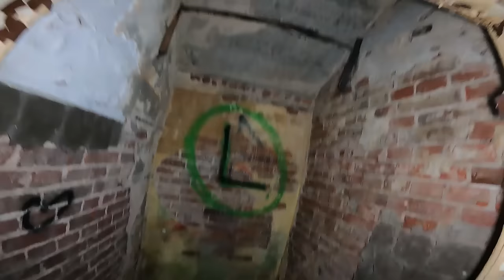Zofiówka - Nawiedzony Szpital Psychiatryczny w Otwocku KONTAKT Z DUCHEM DZIECKA ?!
👻16👻

Szpital powstał z inicjatywy Towarzystwa Opieki nad Umysłowo i Nerwowo Chorymi Żydami. Początkowo znajdował się przy ulicy Wólczanskiej, następnie Jana Kochanowskiego. Trzydziestomorgowy teren kupiono za biżuterię ofiarowaną przez Zofię Endelmanową. Jego głównym organizatorem był Samuel Goldflam, który kierował szpitalem do 1926. Początkowo lecznica miała 95 łóżek.

W 1910 powstał kolejny pawilon, przeznaczony dla kobiet, a w 1926 dobudowano jeszcze jeden. W 1935 był to już duży zakład, na 275 łóżek. Do Zofiówki, zawdzięczającej swą nazwę imieniu fundatorki, trafiali niezamożni w większości Żydzi, których leczono bezpłatnie. Utrzymanie pewnej, niewielkiej liczby chorych, finansowały ich rodziny, lub gminy prowincji, z których pochodzili pacjenci. Leczenie schorzeń nerwowych i psychicznych w podobnych zakładach było wówczas nowością. W 1900 w Niemczech powstała pierwsza tego typu placówka w Europie – mieściła się w Zehlendorf pod Berlinem. W otwockim sanatorium stawiano na przywrócenie pacjentów społeczeństwu, a ważnym elementem terapii była praca.

Kolejnymi kierownikami szpitala byli Gotlib Kremer i Rafał Becker. W latach 30. było to największe sanatorium w Otwocku. W zakładzie wykorzystywano nową wówczas metodę uspołeczniania chorych przez pracę. W 1932 dyrektorem szpitala został psychiatra Jakub Frostig, a jego zastępcą był Izaak Frydman.

W czasie okupacji Zofiówka mieściła się na terenie getta „Kuracyjnego” w Otwocku. W 1940 panowały tam głód i straszne warunki. Zofiówka była pod zarządem nazistowskiego lekarza Josta Walbuma. Był to z rozkazu Niemców jedyny zakład dla umysłowo chorych Żydów na terenie Guberni. W 1941 znajdowało się tam 350 chorych. We wrześniu 1941 do szpitala trafili pacjenci krakowskiego Szpitala Specjalistycznego im. dr. Józefa Babińskiego. W czasie likwidacji getta w Otwocku od 19 sierpnia 1942 w szpitalu zamordowano około 110-140 osób; część rozstrzelano na miejscu, resztę wywieziono do Treblinki. Niemcy spędzili chorych i personel do pawilonu I „Zofiówki”. W czasie likwidacji szpitala część personelu była w stanie uciec karetką sanitarną do Warszawy. Wyjechał dr Stefan Miller z żoną, a samobójstwo popełnił dr Maślanko, dr Lewinówna, a także szef „Zofiówki” – dr. Włodzimierz Kaufman, dr Dorota Lewi i kilkoro innych lekarzy.

W połowie 1943 w Zofiówce oraz w sanatorium „Brijus” powstał ośrodek w ramach akcji Lebensborn – niemieckiej instytucji opiekuńczo-charytatywnej do „odnowienia krwi niemieckiej” i „hodowli nordyckiej rasy nadludzi”. Ośrodek nazywał się „Lebensborn Ostland” Oba ośrodki zostały przejęte przez Niemców po likwidacji otwockiego getta w sierpniu 1942, miały pomieścić ok. 100 matek i 150 dzieci, stając się „wzorcowymi placówkami w Generalnym Gubernatorstwie prowadzonymi przez SS”. Urządzenia i wyposażenie dostarczono z ograbionego getta warszawskiego. Zakład zajmował się również germanizacją dzieci polskich i przystosowaniem ich do adopcji w rodzinach niemieckich.

Matka Juliana Tuwima – Adela Tuwim – po próbie samobójczej została umieszczona w Zofiówce, kiedy lekarzem naczelnym był jeszcze Piotr Frostig. Jako prywatna pacjentka Apolonii Rybak została przeniesiona poza getto do domu przy ul. Ceglanej, a następnie, po likwidacji getta, kryta w domu swej opiekunki przy ul. Reymonta 1 (obecnie 7). Została zabita w tym domu, a jej zwłoki zakopane na terenie posesji.

W Zofiówce przebywał i został zamordowany w 1942 aktor Michał Znicz.

Po wojnie, aż do połowy lat 80. leczono w Zofiówce gruźlicę. Sanatorium nosiło wówczas imię Stefana Okrzei (od 1956), przyjmowało z początku młodzież, a od 1968 – dorosłych. W 1985 szpital powrócił do pierwotnej nazwy i znów zaczęto leczyć tu schorzenia neuropsychiatryczne, ale pacjentami były głównie dzieci. Funkcjonował oddział dla dzieci z zaburzeniami neuropsychiatrycznymi, dla młodzieży uzależnionej od środków odurzających i dla dorosłych chorych psychicznie. Obecnie obiekt jest zdewastowany. O uznanie swojego prawa do udziału w nieruchomości stara się przed sądem gmina żydowska.

Źródło: Wikipedia

0:00:00 - Intro PPI
0:01:07 - Intro odcinka
0:04:00 - Wejście na obszar pierwszego pawilonu - zwiedzanie (K-II) 🔦🚦
0:12:30 - Sesja z Fluxem (+ Rem-Pod i K-II)🏔 🖲🚦
0:20:55 - Sesja z Fluxem i kulką świecącą (+ Rem-Pod i K-II)🏔🔵 🖲🚦
0:29:39 - Sesja z SBox (+ Rem-Pod i K-II) 📟🖲🚦
0:33:00 - Wyjście z pierwszego pawilonu 🔦🚦
0:38:31 - Wejście na obszar drugiego pawilonu 🔦🚦
0:40:00 - Zwiedzanie obszaru szpitala 🔦🚦

Muzyka: Whispering Stream (Muzyka z edytora YT)